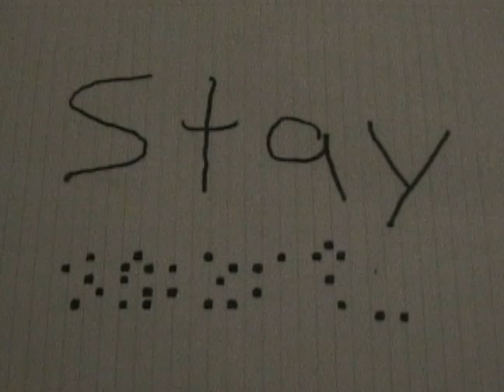Simple Current TV Promo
30 sec. Current TV Promo, I also created the music.